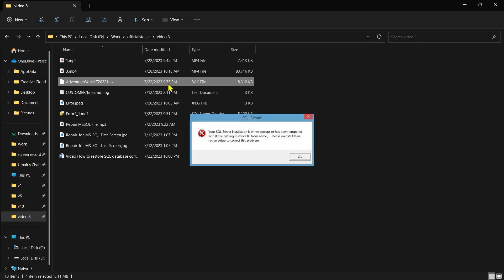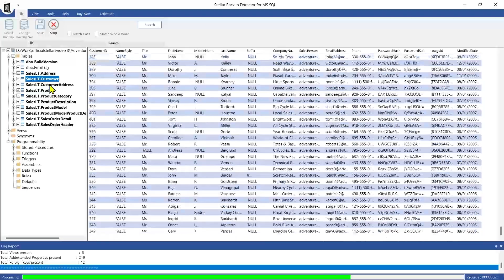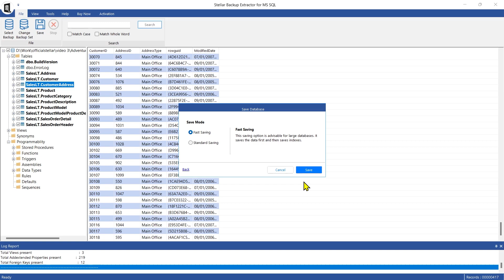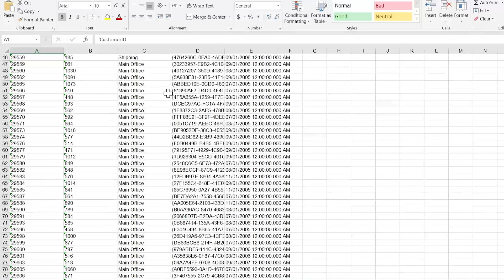🔧 Stellar Repair for MS SQL: How to Recover SQL Server Database from a Corrupt .BAK File 🚀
Time Line
00:01 Recover corrupt SQL database .BAK file
00:32 Initiate repair process for corrupt .BAK file in MSSQL software
01:01 Choose between Standard or Advanced scan for database recovery
01:28 Efficiently recover and save the database
02:01 Setting up server connection and database export options.
02:31 To recover SQL Server database from a corrupt .BAK file, install the database and initiate the export operation.
02:59 Select save option and database collation type for recovery.
03:24 Monitoring the progress of file recovery

Greetings, SQL Server enthusiasts! Today, we are diving deep into a crucial topic: ""How to Recover SQL Server Database from a Corrupt Backup File"" using the exceptional tool - Stellar Repair for MS SQL. 🛠️💻

Facing a corrupt backup file in your SQL Server database can be a challenging experience, especially when essential data is at risk. However, worry not, as Stellar Repair for MS SQL comes to the rescue! 🤝 This powerful tool is specifically designed to repair corrupt SQL Server databases, recover data from corrupted MDF, NDF, and LDF files, and even from corrupt backup files. It offers a variety of restoration options, allowing you to tailor the recovery process to your specific needs.

So, let's dive into the steps to recover a corrupt backup file with Stellar Repair for MS SQL:

Begin by downloading and installing Stellar Repair for MS SQL. 😊
Launch the software and select the corrupt backup file you want to recover. 😇
Click the ""Repair"" button, and the software will diligently scan and attempt to repair the backup file. 🛠️
Once the repair process is complete, you can preview the recovered data. 🎉
Finally, save the recovered data to a new file for a seamless recovery experience. 💾
In conclusion, Stellar Repair for MS SQL is your powerful ally when it comes to recovering your database from a corrupt backup file. I highly recommend giving it a try if you find yourself in such a situation.

To improve your chances of a successful recovery, remember these tips:

Ensure you have a valid license for Stellar Repair for MS SQL to unlock its full potential. 🔐
Always back up your database before attempting any repairs to safeguard your data. 📂
If one restore option doesn't work, don't lose hope; try alternative options. 🔄
If you encounter challenges during the process, Stellar's support team is ready to provide expert assistance. 🆘
Trust in Stellar Repair for MS SQL, and you'll regain control of your valuable data with ease! Thank you for being a part of our SQL Server community, and until next time, happy data recovery! 😊✨

💡 Discover the easy steps to how to recover sql server database from a corrupt .bak file and get your Stellar Repair for MS SQL up and running! 📊